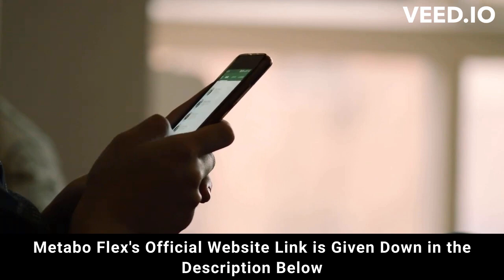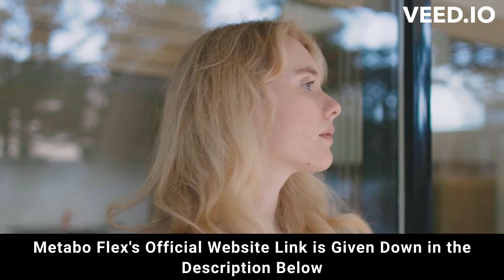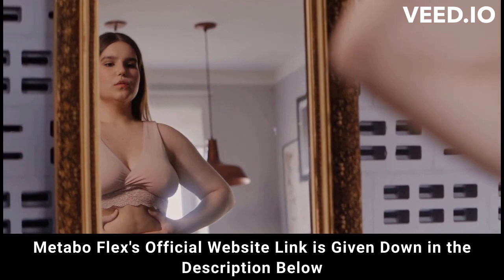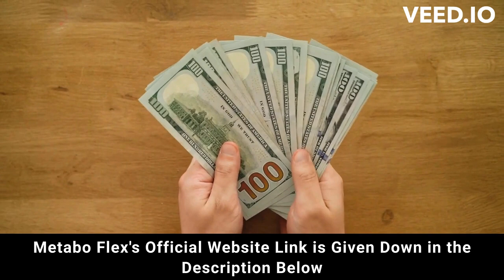⚠️⚠️ METABO FLEX REVIEW (( ⚠️ BEWARE !! ⚠️ )) Buy MetaboFlex weight loss supplement purchase 2023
metaboflex
metabo flex
purchase metabo flex
metaboflex purchase
purchase metaboflex
metabo flex purchase
metaboflex buy
buy metaboflex
metabo
metaboflex review
metaboflex reviews
metaboflex supplement
metaboflex weight loss
metaboflex works
buy metaboflex
metaboflex legit
metaboflex fat loss
metaboflex results
metaboflex 2023
metaboflex caps